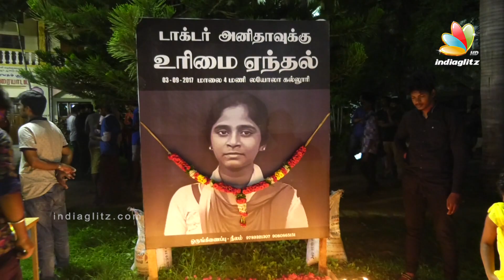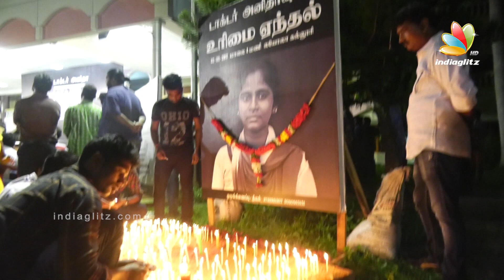Anitha being a DALIT, I was doubtful on people support - Pa Ranjith on NEET Anitha's Controversy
Directors and actors gathered at Loyola College yesterday to talk about the tragic suicide of Anitha, who spearheaded the NEET case in Tamil Nadu. Full speech NOW on IndiaGlitz!